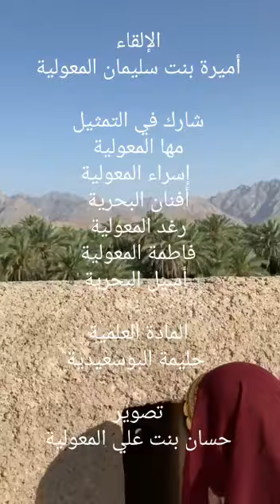مسابقة ( فوازير عظماء) ، خاص لمشتركي برنامج ( بوح المحاريب)